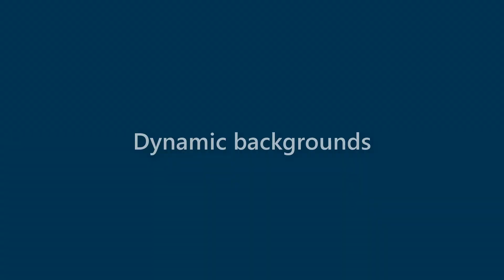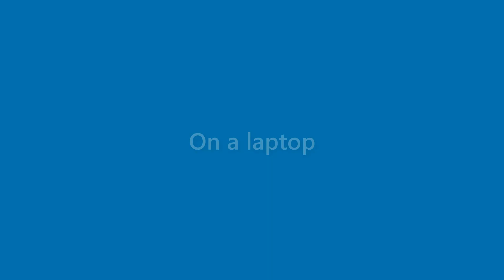Marian Coffey - appearance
Name Look - Marian Coffey - appearance. In this video we present "Marian Coffey" name look and feel in various scenarios.
This video will cover:
How does "Marian Coffey" look as a personal letterhead?
How does "Marian Coffey" look on a business card?
How does "Marian Coffey" look on a computer/laptop screen?
How does "Marian Coffey" look with different background colors?
How does "Marian Coffey" look with various fonts?